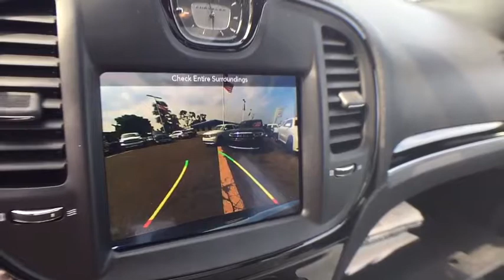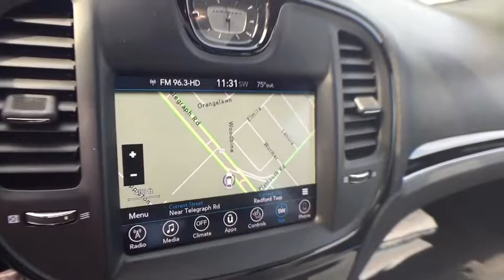2017 Chrysler 300 Livonia, Northville, Dearborn Heights, Westland, MI HH508360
Gloss Black Used 2017 Chrysler 300 available in Redford, Michigan at Snethkamp CDJR. Servicing the Livonia, Northville, Dearborn Heights, Westland, MI area.

Snethkamp CDJR
11600 Telegraph Road

Certified - 2017 300 S **Moonroof/Sunroof**AWD**Navigation/GPS**Back-Up Camera**Heated, Leather Seating**brbrThis vehicle also includes USB Port, Push Start, Remote Start, Radio Wheel Control, Keyless Entry, Alloy Wheels, Traction Control, Side Air Bags, and Power Driver, Split Rear Folding Seating